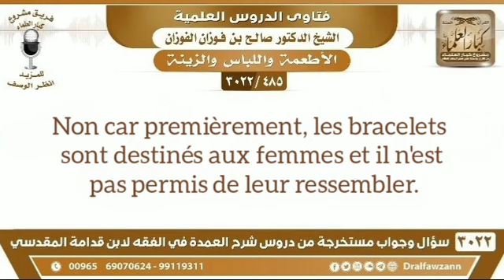🎤 Cheykh Salih Al-Fawzan📌Est-il permis aux hommes de porter des bracelets qui ne sont pas en or❓️